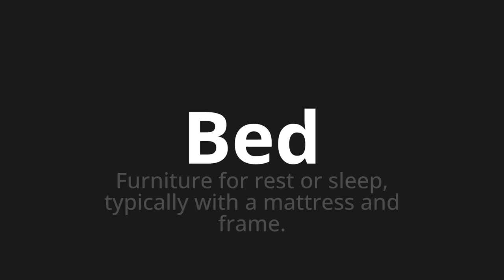How to pronounce Bed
🌍 Learn a new language now Master the Pronunciation of 'Bed WHICH MEANS BED' - which means : FURNITURE FOR REST OR SLEEP, TYPICALLY WITH MATTRESS AND FRAME. 📝 with @HTPronounce 🎓🗣️ - [Your Guide to Portuguese]

Learn to pronounce 'Bed' perfectly in Portuguese with our easy and engaging tutorial by @HTPronounce! 📖📽️ In this comprehensive video, we provide you with native speaker examples 🗣️👂 and phonetic breakdowns 🎵 to ensure you get the pronunciation just right.

How to say Bed in Portuguese